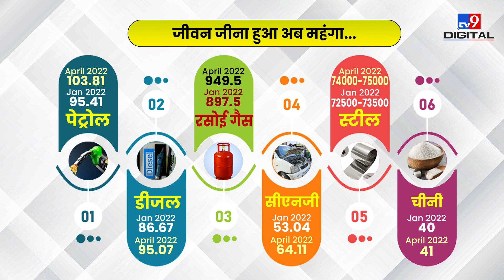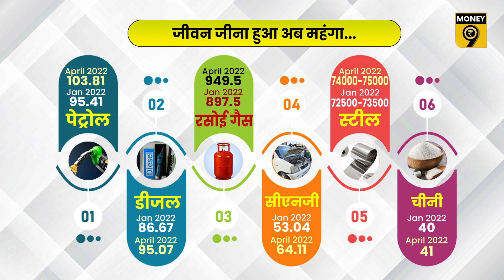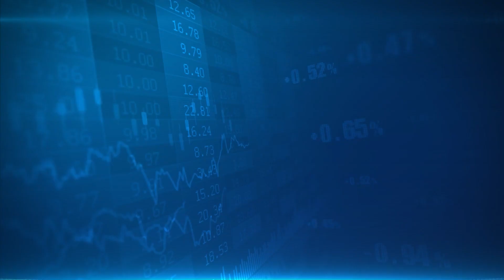Money9 JhatPat: क्यों बढ़ रही है महंगाई? आपकी जेब और जिंदगी पर कैसे हो रहा है इसका असर? Inflation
महंगाई की मार ने आपकी जेब को काटना शुरू कर दिया है. खाने-पीने का सामान हो या रोजमर्रा की जरूरतों की चीजें, सबके दाम बढ़ने शुरू हो चुके हैं. बात यहीं तक नहीं रुकती...गाड़ियां और कंस्ट्रक्शन मैटेरियल, ये सब भी महंगाई के घोड़े पर सवार हो गए हैं. और इसका सीधा असर पड़ रहा है आपकी जेब पर.